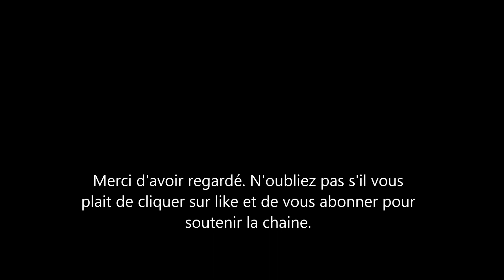Pourquoi Meghan Markle n'a pas mis son titre de Duchesse sur le certificat de Naissance de Lilibet?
le certificat de Naissance de lilibet la fille de Meghan Markle et harry le duc de Sussex a été publié dans la presse. et suite à cela, certaines personnes se sont demandées pourquoi la femme du prince harry n'avait pas mis son titre de Duchesse de sussex ou même d'altesse royale sur celui-ci.